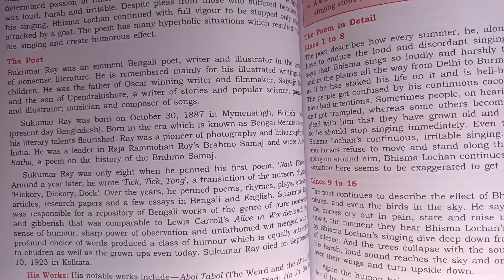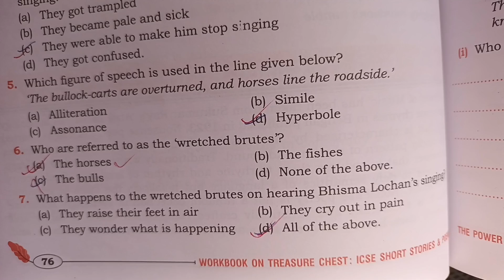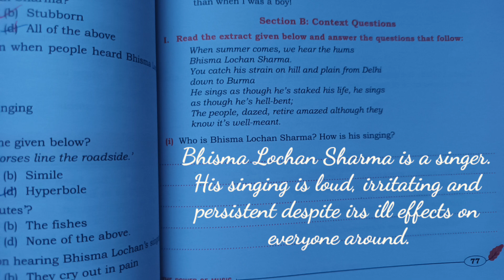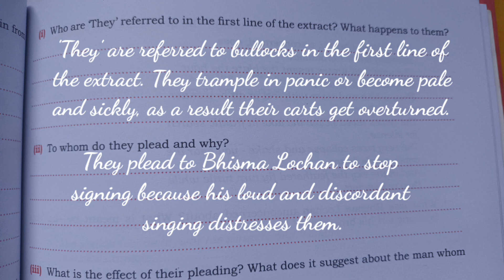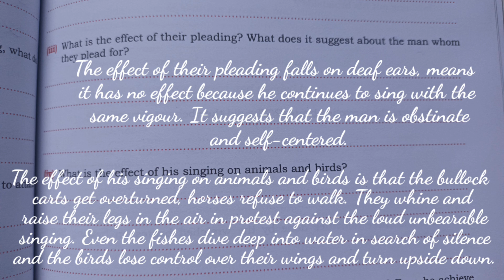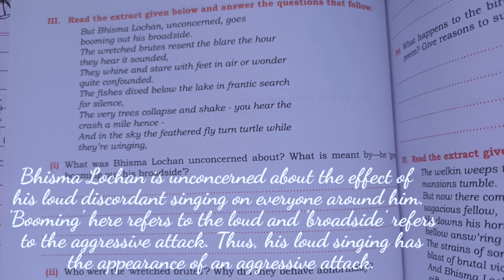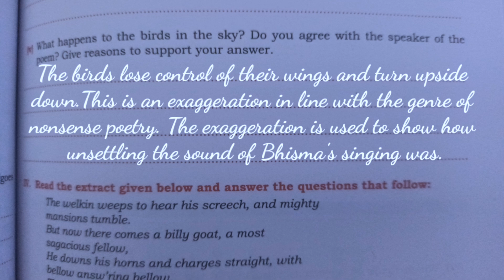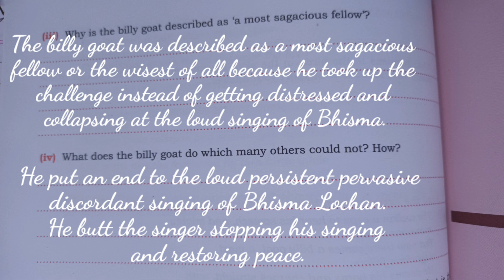ICSE-10 | TREASURE CHEST | Workbook solutions of The power of Music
ICSE-10 Treasure chest workbook solutions of the power of music. Chapter-5 THE POWER OF MUSIC SOLVED ASSIGNMENTS.
ICSE-10Treasurechestworkbooksolutions
Solved assignments of the power of music
Workbook Answers of the power of music